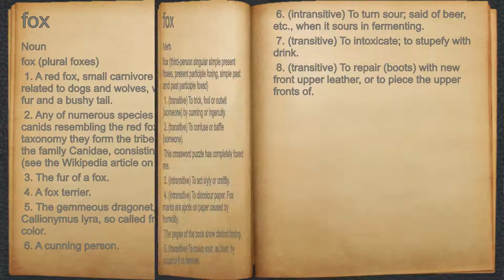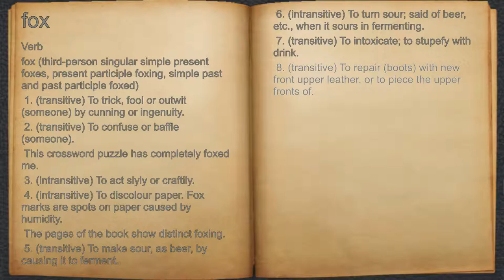What does fox mean?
A spoken definition of fox.

Intro Sound:
Typewriter - Tamskp